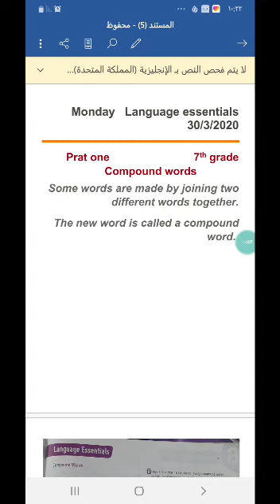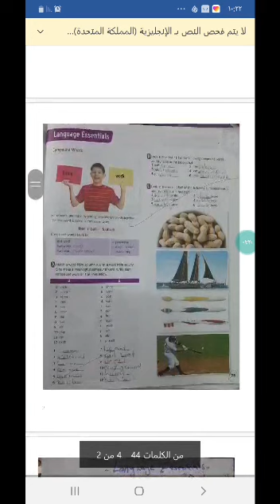الصف السابع A Language essentials Compound word part one